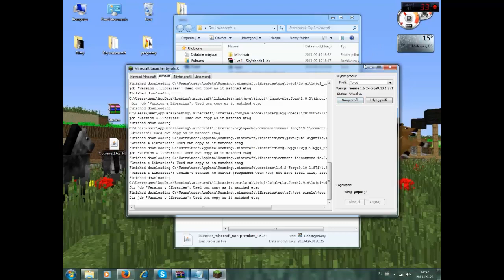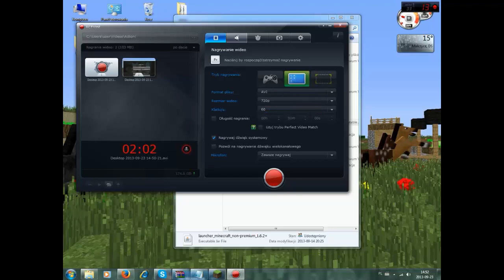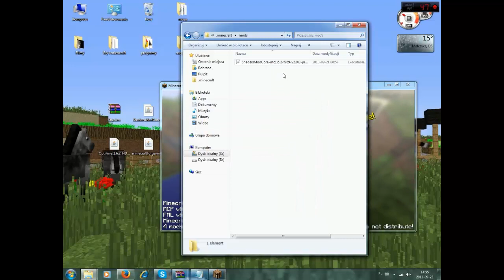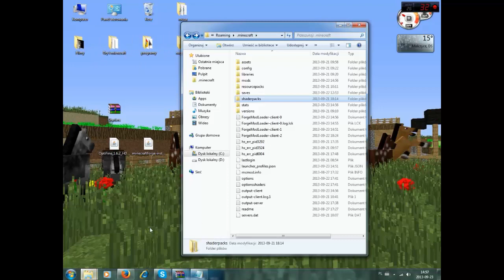Inatalacja shaderow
Zaprezentowałem instalacje Shaderow